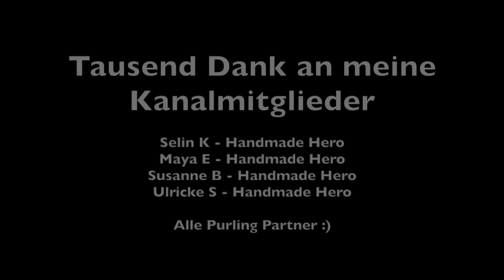Kunterbunte WIPs und fertige Objekte - Häkeln & Stricken | Strickpodcast Oktober 2024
An was stricke und häkle ich aktuell? Was habe ich in der letzten Zeit beendet?
All das seht ihr im neuen Podcast

Erwähnte Anleitungen:
- Monday Sweater PetiteKnit
- Artemisia Top ifCrochet
- Pixie Sweater KnittyBae
- Lana Longline Cardigan FridayKnits
- Oversize Cardigan Marzipan Crochet
- Kaffee Socke StoneKnits
- The Dude Cardigan
- Celeste Sweater PetiteKnit
- Midgard Sweater YarnmeUp (im Test)

Etsy Shop

Du möchtest meinen Kanal einmalig unterstützen?